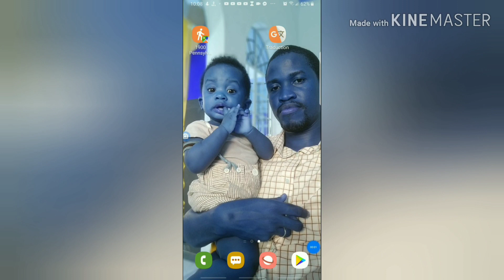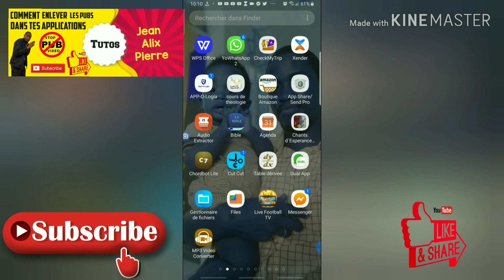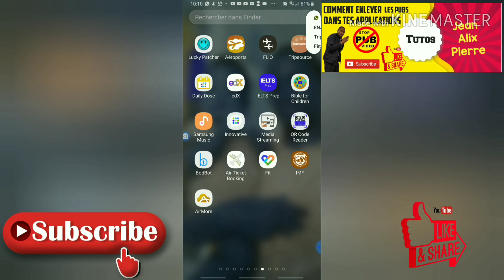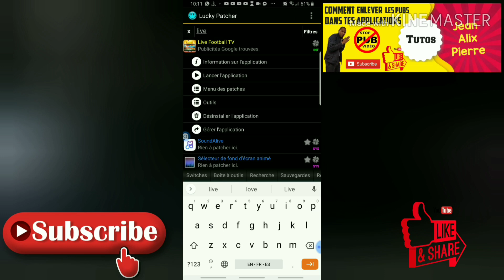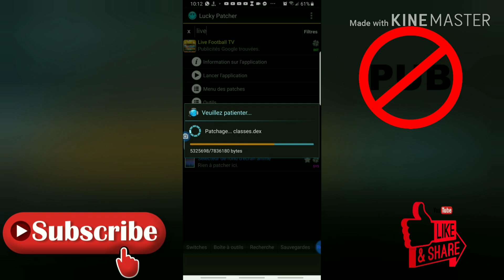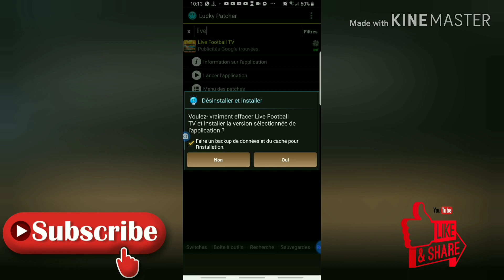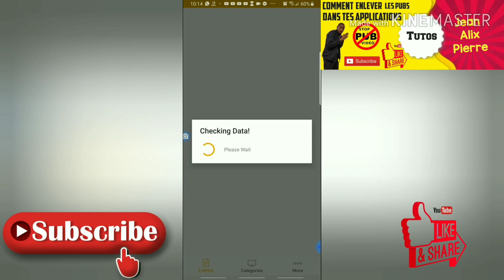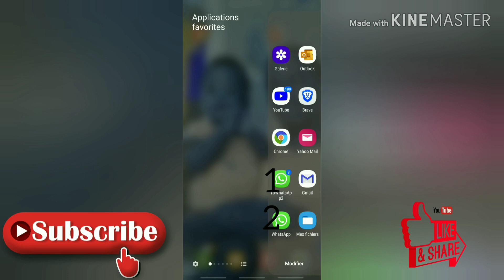COMMENT ENLEVER LES PUBS DE VOS APPLICATIONS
Les pubs sont importantes, mais quand ils reviennent sans arrêt, il faut savoir comment les enlever. C'est ce que je te montre dans cette vidéo.